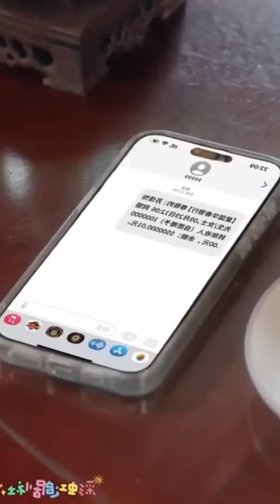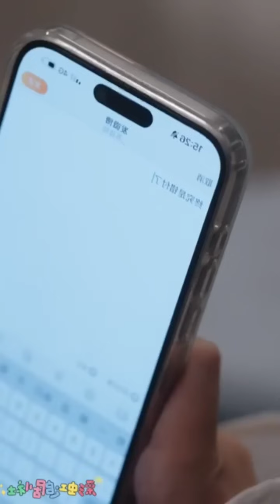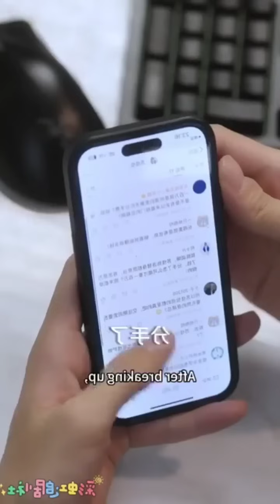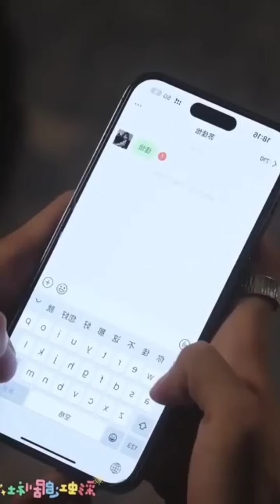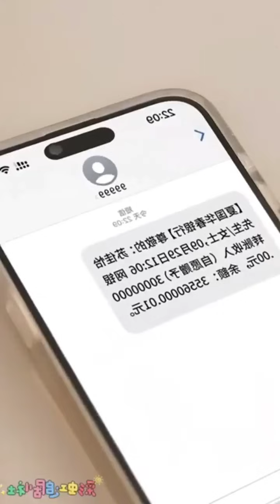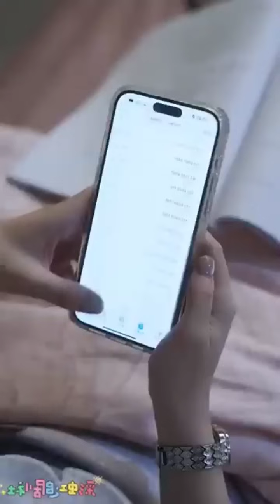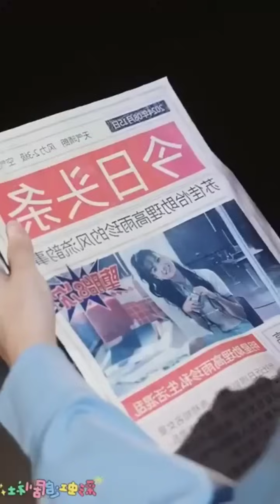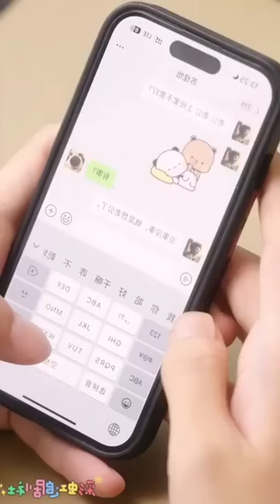Sweet love story😍/Movie/mini drama /best tamil review/ Tamil explanation